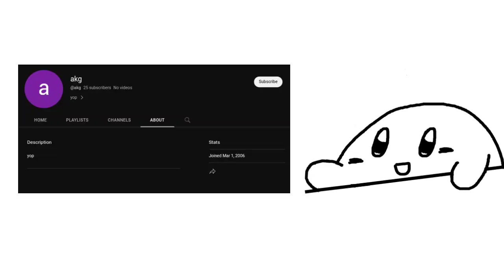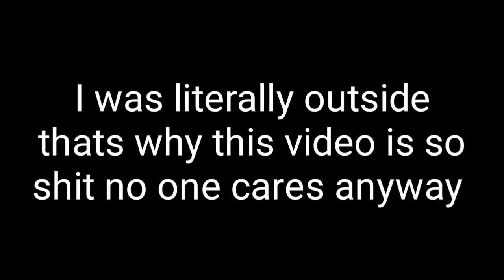I need an avatar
Meme Watching #49

FUCK SHIT BITCH CRAP comments enabled real

4PM - Animal Crossing New Horizons